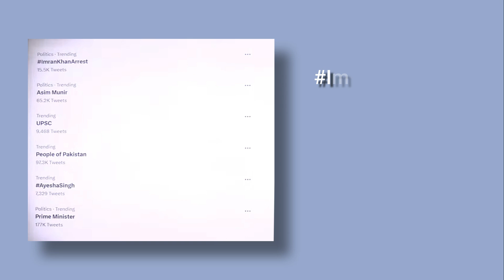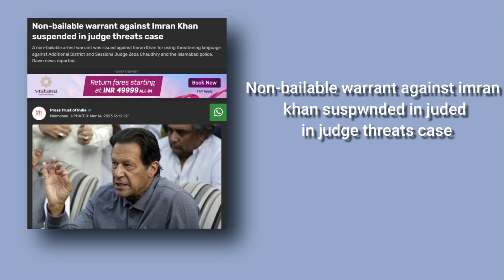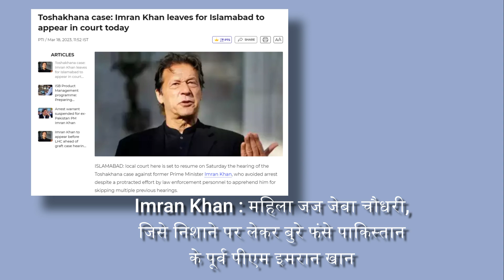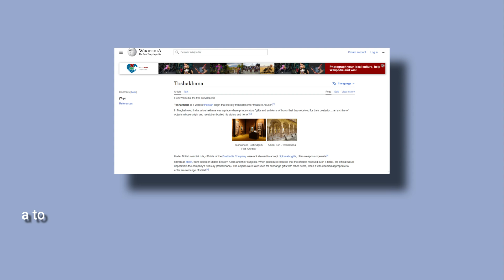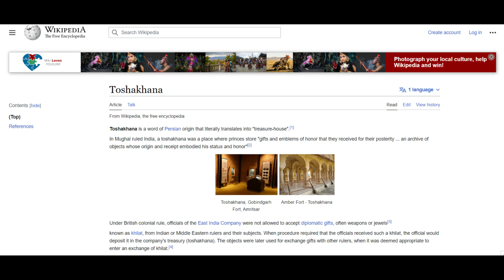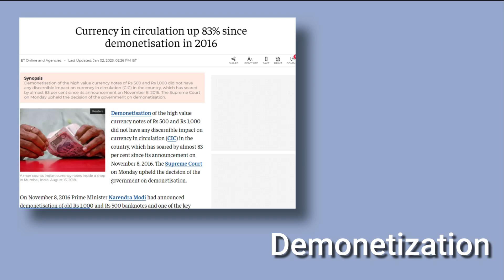Imran Khan Arrest के लिए पहुंची पुलिस, Why Arrest Imran Khan, समर्थकों का Pakistan में बवाल